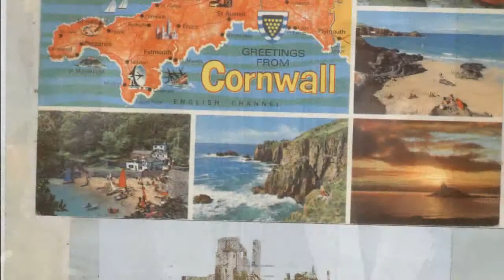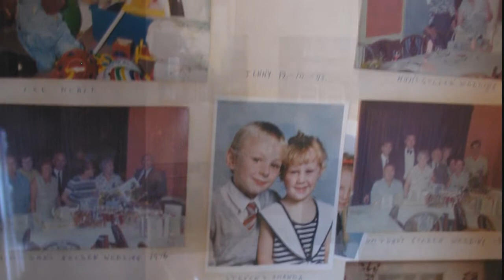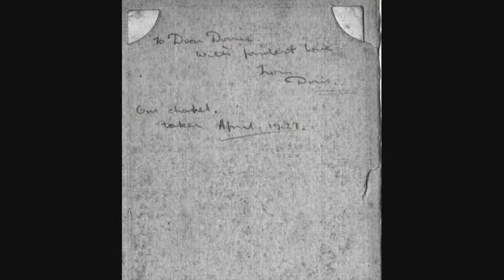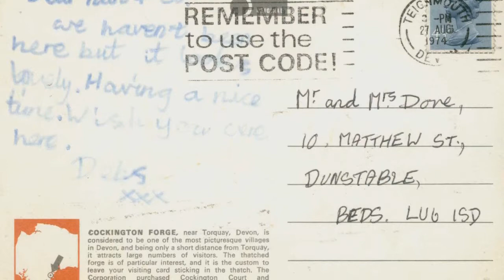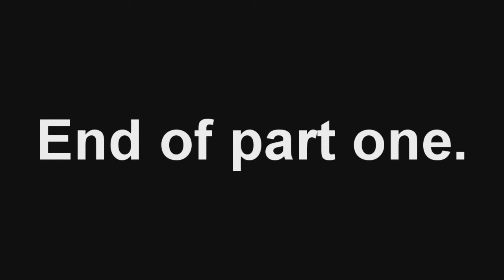Dove family photos 100 yrs of pt1 edited audio